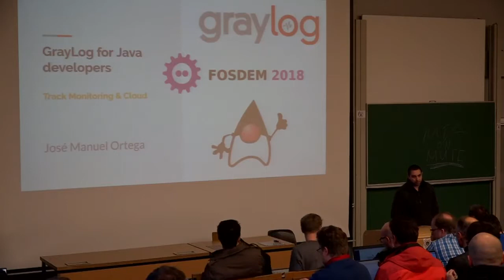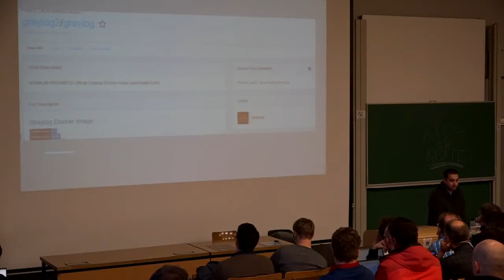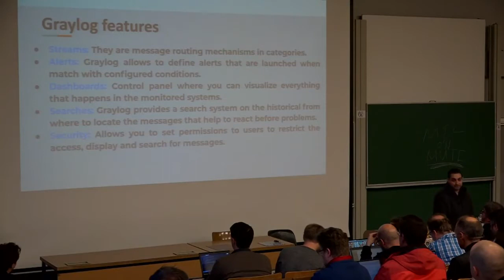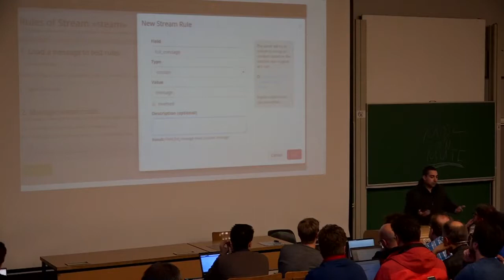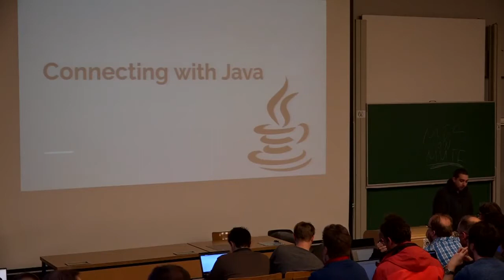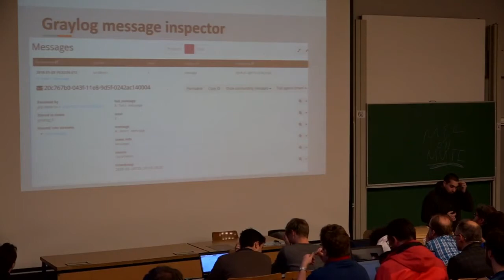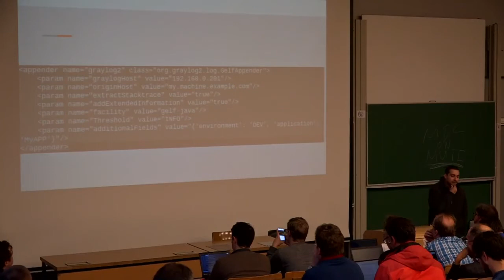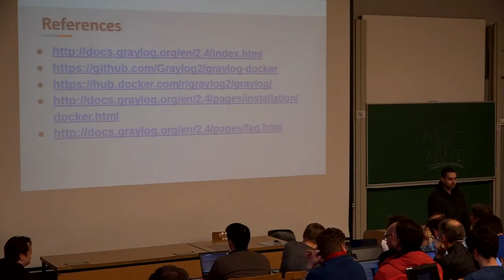GrayLog for Java developers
by José Manuel Ortega